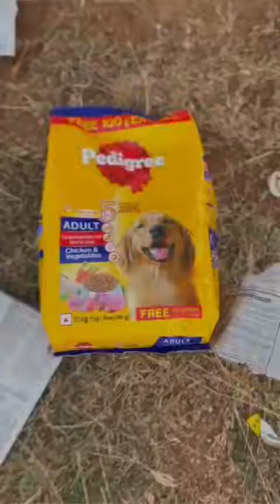watch till end